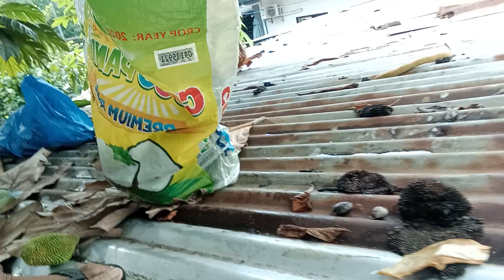nag harves nanaman tayo nang kamansi mga master